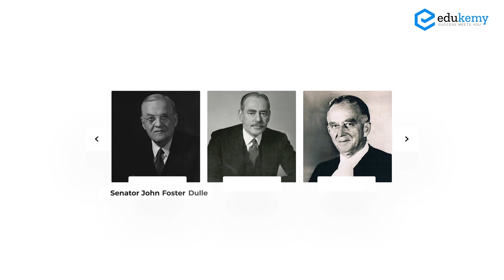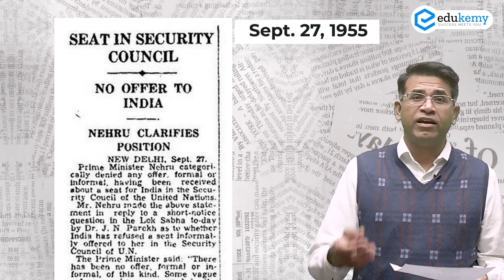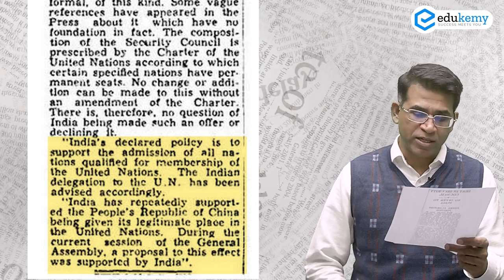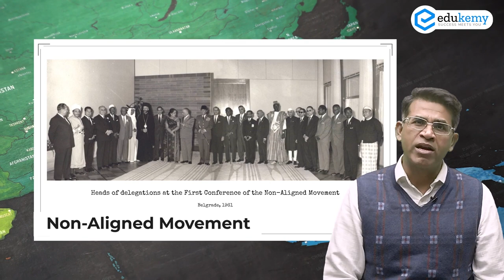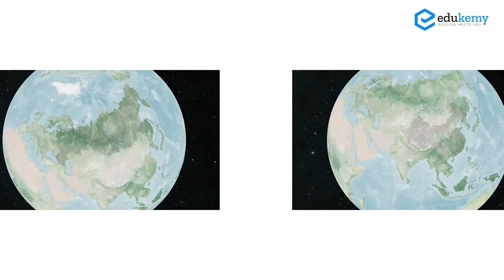Did Nehru Ji lose the chance for India to be the part of Security Council? | India & UNSC | Edukemy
India took over the Presidency of the United Nations Security Council (UNSC) on August 1, from France.

This is India's first presidency in the UNSC during its 2021-22 tenure as a non- permanent member of the UNSC. India will again preside over the Council in December next year, the last month of its two-year tenure.

This is India's eighth tenure in the UNSC. Previously, India had been elected as a non-permanent member of the UNSC in 1950, 1967, 1972, 1977, 1984, 1991 and 2011.

During the presidency of UNSC, India will be focusing on maritime security, peacekeeping, and counter-terrorism. India is also expected to call for more transparency in listing and delisting of entities and individuals by the UN sanction committees. Getting permanent membership in an expanded council is also high up on the agenda

Watch Shabbir sir talking in detail about the India and UNSC issue where he explains all the aspects related to the term in news.

- 51 UPSC qualifiers in Final Merit List (UPSC CSE 2020) & 71 Selections in UPSC CSE 2021.
- 7 Edukemy students in the top 100 (UPSC 2020) and 6 students in the top 100 (UPSC 2021)
- 50% questions hit rate in mains.
- 80+ years of cumulative teaching experience.
- India's Best-in-class Faculty.

For Daily Updates and Study Material:
2. Be Exam Ready by Practicing Daily MCQs
3. Daily Newsletter - Get all your Current Affairs Covered
4. Mains Answer Writing Practice